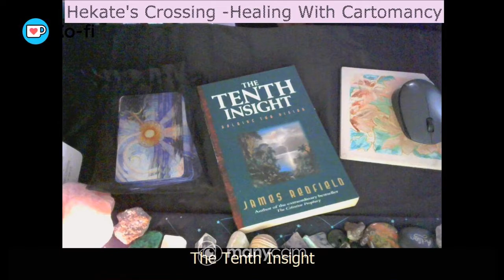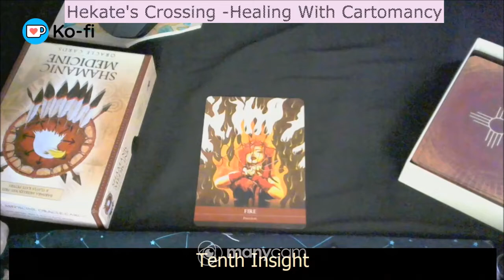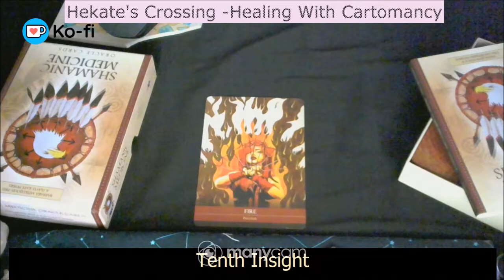Book-Tenth Insight Part Four